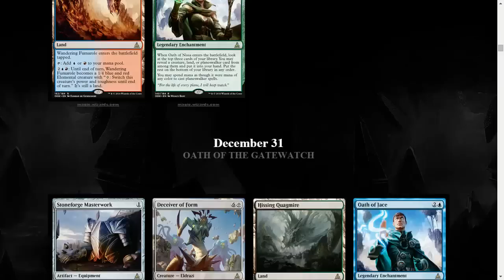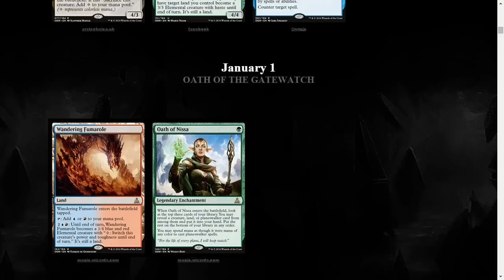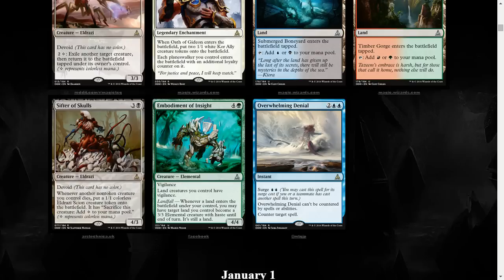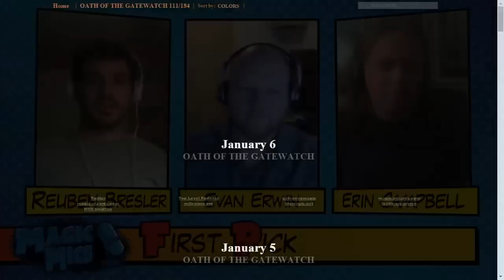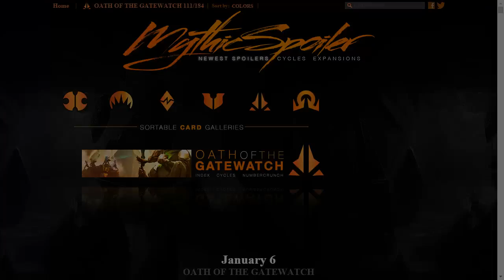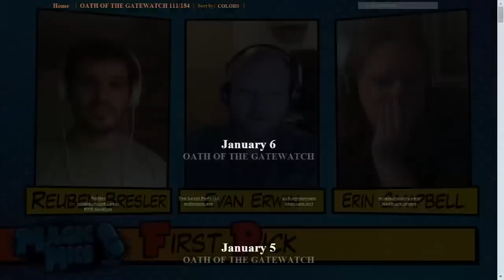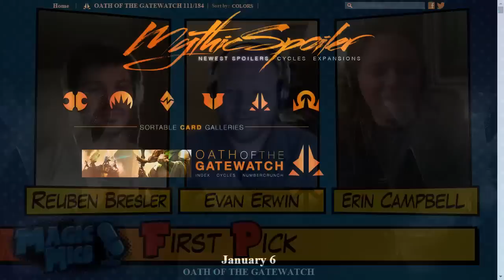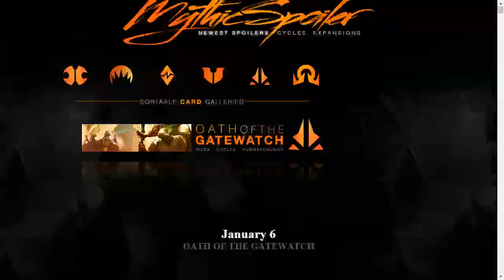I Thought-Knot - OGW Spoilers, Blizzard buys MLG & More!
Airdate: 1/6/16

First Pick

Spoiler season

Splash Damage -

The Finisher:

On his twitter page, Luis-Scott Vargas announced that he and his wife Geneva Sarcedo are expecting! Congrats to LSV and Geneva, but this does beg the question: as the master of puns and all things wordplay, what should the newest Scott-Vargas be named?